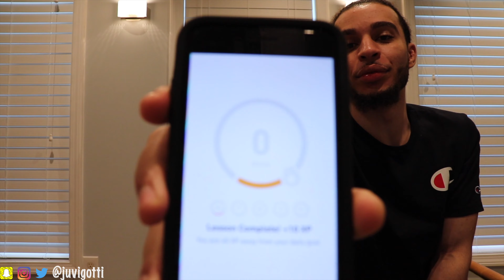🇷🇺 Andy Panda feat. TumaniYO, Miyagi - Jumanji (Official Audio) (JUVI REACTION) (RUSSIAN RAP)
Andy Panda linked up with TumaniYO and Miyagi for Jumanji, tune in for my reaction and Russian language practice + plus more in this video!

Video Used Link: see pinned comment